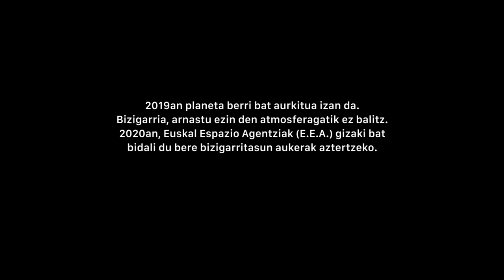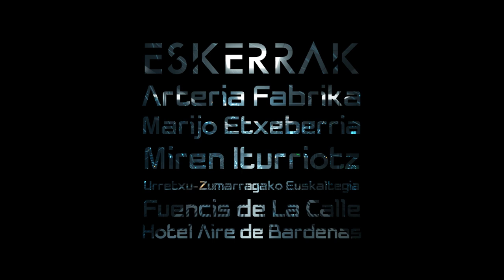DEIA (The Call/La Llamada) Film laburra/cortometraje/shortfilm.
Semi-Finalist Blue Planet Science Fiction Film Festival, China, 2022

Selection Edo State International Film Festival. Nigeria, 2022

Finalist Festival of Fantastic Films Manchester, 2022

Official Selection Fantastic Zagreb Film Festival, 2022

Official Selection Short Shot Fest. Moscow, 2022

Official Selection MALLU FILM MARKET. India, 2022

Official Selection Festival RENUAC. Chile, 2022

Official Selection FICTIO Film Festival. México, 2021

Official Selection 44 Euskal Zine Bilera, 2021

Official Selection ROS Film Festival IV Edition, 2021

Non-Competitive Selection 32. Horror and Fantasy Film Festival. San Sebastián, 2021

Best Short Film of Gipuzkoa KURSAAL FILM FESTIVAL. San Sebastián, 2021

Award Nominee  Scifi Film Fest. Berlin, 2021

Honorable Mention FILMOPTICO International Art & Visual Festival. Barcelona, 2021

Finalist WICA World Independent Cinema Awards. Los Angeles, 2021

Official Selection Latest Visions presents: Halloween on TV. Ireland, 2021

Official Selection TERROR CORDOBA. Argentina, 2021

Official Selection Scifi Film Fest. Sidney, 2021

Official Selection Noble International Film Festival And Awards. India, 2021

Official Selection GREN BAY FILM FESTIVAL Wisconsin. 2021

Official Selection BIDEODROMO International Experimental Film and Video Festival Bilbao. 2021

Official Selection CyBorg Film Festival, Italy, 2021

Official Selection Horror Lust Film Festival, GB, 2021

Official Selection FESTIVAL INTERNACIONAL REDMOON, Argentina, 2021

Sinopsia:

2019an planeta berri bat aurkitua izan da. Bizigarria, arnastu ezin den atmosferagatik ez balitz.
2020an, Euskal Espazio Agentziak (E.E.A.) gizaki bat bidali du bere bizigarritasun aukerak
aztertzeko. Planeta hau Dibok da.

Zuzendaria: Khuruts Begoña
Aktorea: Jose Ramon Soroiz
Ekoizpena: Antxon Elola
Soinua: Xanti Salvador
Musika: Ibon Aguirre eta Jon Artetxe Bilbao
Laguntzaileak: 5×8.org eta Arteria Fabrika

Sinopsis:
A new planet has been discovered in 2019. Habitable, if not for its unbreathable atmosphere.
In 2020, the Basque Space Agency (B.S.A.) sends a human being to study its habitability. This planet is called Divoc.

Sinopsis:
Un nuevo planeta ha sido descubierto en el 2019. Habitable, si no fuera por su atmosfera irrespirable.
En el 2020, la Agencia Espacial Vasca (A.E.V.) envía un ser humano para estudiar su habitabilidad.
Este planeta se llama Divoc.